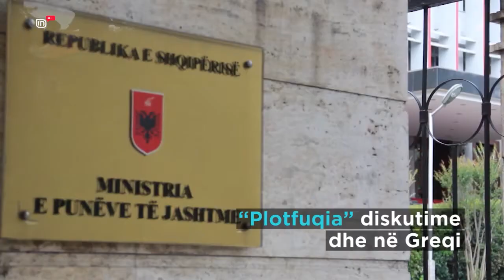Marrëveshja detare me Greqinë. Pala greke do të ketë 10 negociatorë me vendin tonë | IN TV Albania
Ministri i Jashtëm Nikos Kotzias ka zbuluar detaje të reja mbi bisedimet me Shqipërinë, për negociatat lidhur me vendosjen e kufirit detar. I thirrur në një interpelancë në parlamentin e Greqisë, për të raportuar mbi negociatat me Shqipërinë, Kotzias lajmëron se grupi negociator helen përbëhet nga 10 persona.

"Grupi ynë negociator përbëhet nga 10 persona. 8 janë zyrtarë të Ministrisë së Jashtme, një personalitet i të drejtës ndërkombëtare dhe një specialist i hatrografisë".

Në interpelancën e tij, Kotzias ka komentuar rëndësinë e arritjes së një marrëveshje me Shqipërinë, ndërsa iu rikthye edhe marrëveshjes së vitit 2009. Kotzias flet për 3 alternativa për zgjidhjen e çështjes së kufirit detar me Shqipërinë.

"Një marrëveshje e vërtetë është një mijë herë më e mirë, se një marrëveshje fantazmë, si ajo e vitit 2009. Kemi tre alternativ. Ose të mos bëjmë marrëveshje, ose të pranojmë vendimet e Gjykatës Kushtetuese, ose të përpiqemi të korrigjojmë çështjet teknike".

Ndërsa në Shqipëri është hapur një debat i gjerë për këtë çështje dhe presidenti nuk i ka dhënë plotfuqinë Ministrisë së Jashtme për të negociiuar, Kotzias i lexon në këtë mënyrë këto zhvillime.

"Në këto momente Ministria e Punëve të Jashtme shqiptare po diskuton me presidentin për plotfuqishmërinë. Kjo plotfuqishmëri do të bazohet në vendimin e Gjykatës Kushtetuese, që për ne nuk është vendim i duhur".

Ndërkohë të premten presidenti Ilir Meta do të presë në një takim anëtarët e Komisionit të Jashtëm, për të diskutuar mbi çështjen e kufirit detar dhe marrëveshjen e detit me Greqinë.